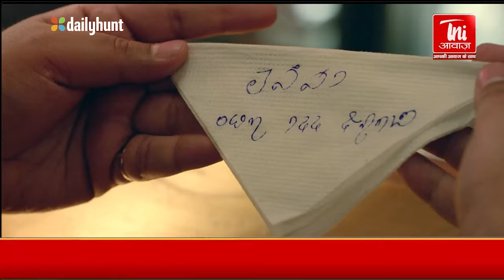अपराध जगत की सभी बड़ी खबरे || Crime 100 || 16 May 2021